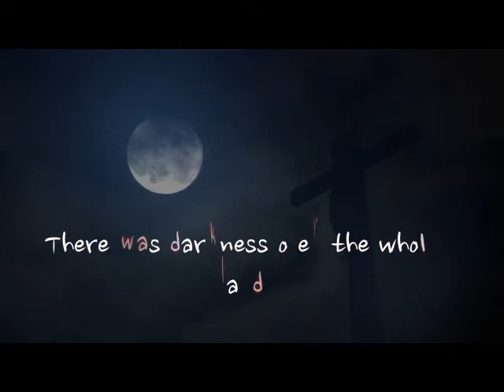It Is Finished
This short film by Beamer Films is ideal for the Good Friday Service. It is a powerful and poignant depiction of the darkness, loneliness and suffering endured by Jesus on the day that He died for humanity. A single acapella chorus of the hymn 'Jesus Paid It All' is sung in the middle.